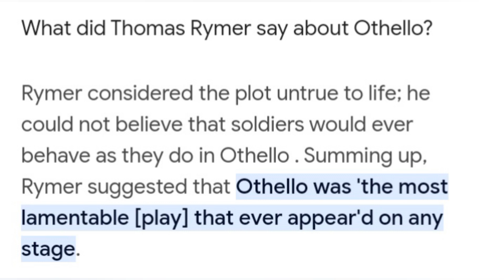77.English Literature(Jeremy Collier,William Dampier,John Wilmot, Thomas Rymer)UGC-NET,JRF,KVS,2023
77.English Literature(Jeremy collier,William Dampier,John Wilmot, Thomas Rymer)UGC-NET,JRF,KVS,STET,CTET,,HTET2023#education#new